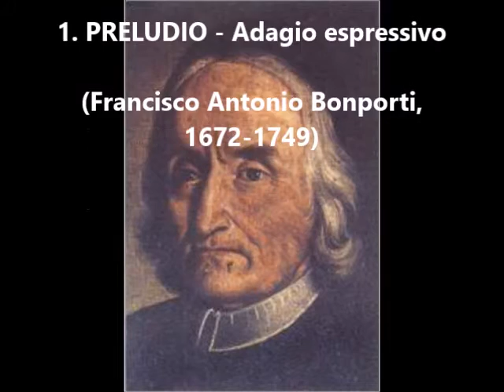F.A. Bonporti (c. 1700), Trio Sonata in C Preludio, Baroque mandolin trio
Francisco Antonio Bonporti (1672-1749): Trio Sonata in C Major
1. Preludio - Adagio espressivo

This is the first movement of a Baroque trio sonata by Bonporti, who was an influence on J.S. Bach.  The score is at IMSLP:

I have played this prelude as a trio of two mandolins and tenor guitar.

1890s Umberto Ceccherini mandolin
1915 Luigi Embergher mandolin